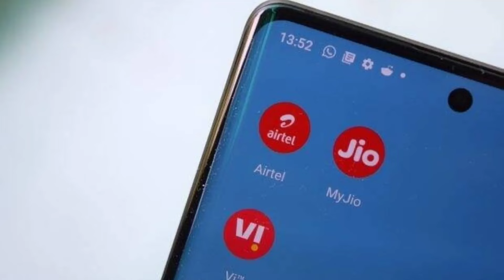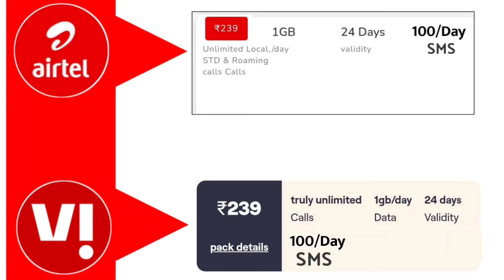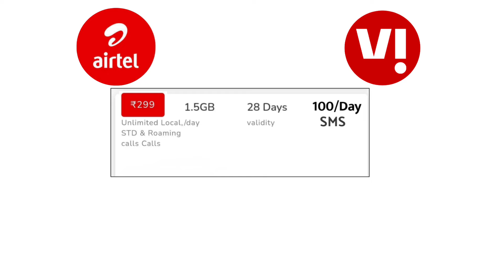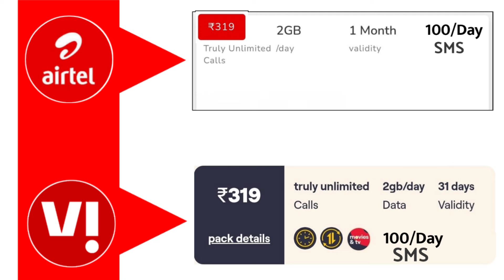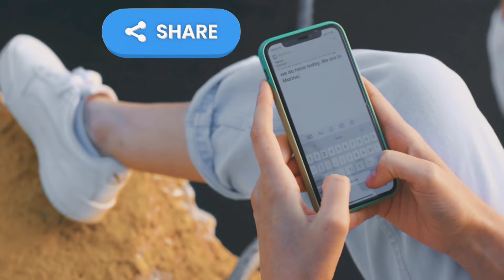Sabse Sasta Recharge 2022 | सही Time पर सही Plan चुने 2GB Data Daily 1.5GB Daily 239, 299, 319 Offer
Airtel 239 Recharge Plan 1.5GB Daily Data

Airtel 299 Recharge Plan 2GB Daily Data

Airtel 239 Recharge Plan 1GB Daily data

Airtel 299 Recharge Plan Unlimited Calls 1.5GB Daily Data Validity 28 Days

Vodafone Idea Vi

Vi 239 Recharge Plan 1GB Daily Data Validity 24 Days

Vi 239 Recharge Plan 1.5GB Daily Data Validity 28 Days

Vi 299 Recharge Plan 1.5GB Daily Data Validity 28 Days

vi 299 Recharge Plan 2GB Daily Data Validity 28 Days

Sabse Sasta Unlimited Recharge Plan 2022